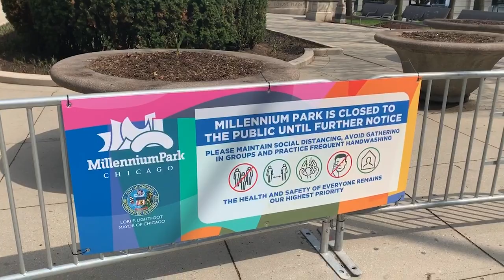60 Second Documentary Digital Media 2020